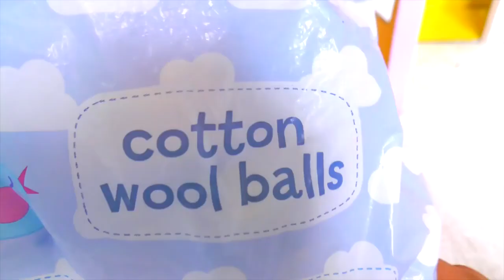Building New Amazing Kitten Cat Pet House from Cardboard ! happy years 2023